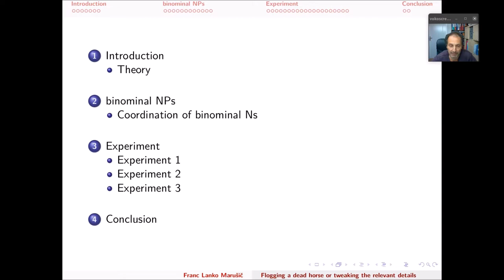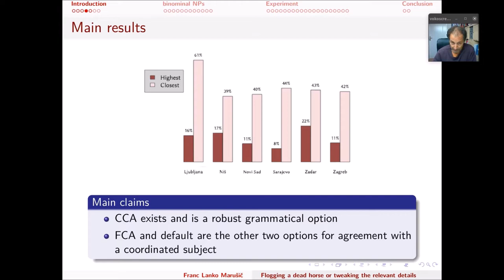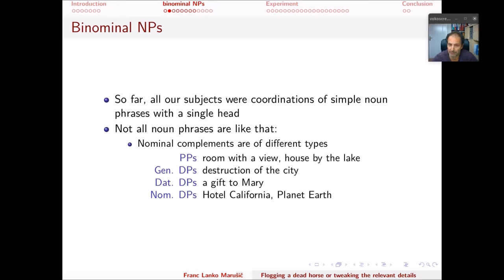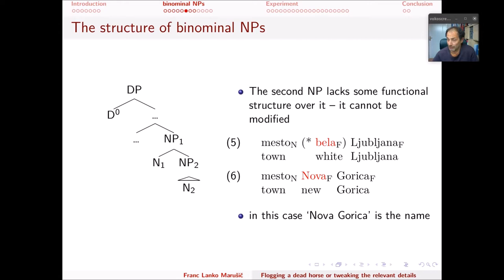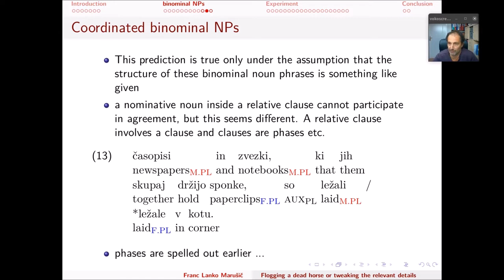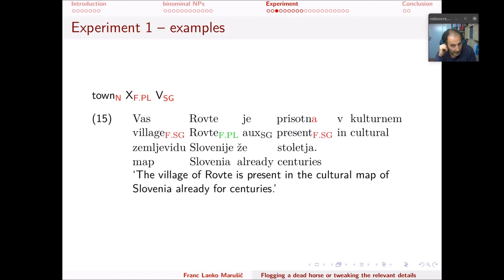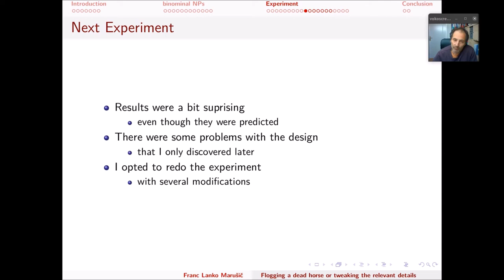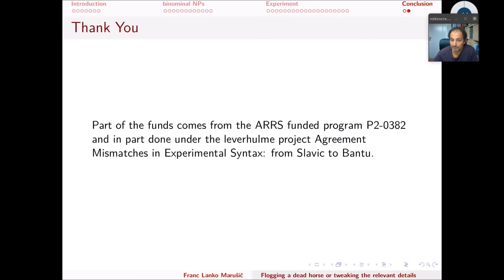INVITED SPEAKER: Flogging a dead horse or tweaking the relevant details (Marušič)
Watch with us: May 03rd, 4:15pm CEST
Discuss with us: May 19th, 6:10pm CEST

Abstract:
I will report on some spin-off experiments from the EMSS project that seem relevant both as confirmation of the specific approach to conjunct agreement advocated in Marušič et al (2015) and Willer Gold et al (2016, 2018) and more generally for how agreement works in cases where there are
multiple potential goals for a single probe. One of these experiments involve coordinated noun phrases with multiple potential agreement goals of the type the city of Frankfurt and the state of Hesse.